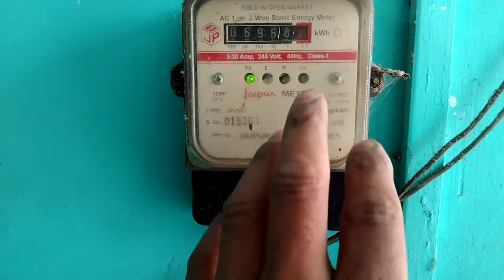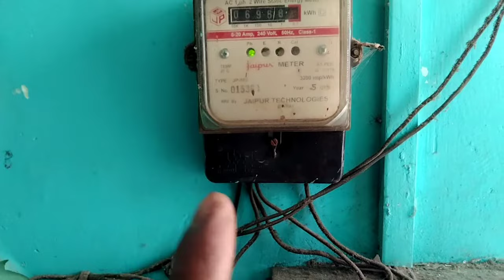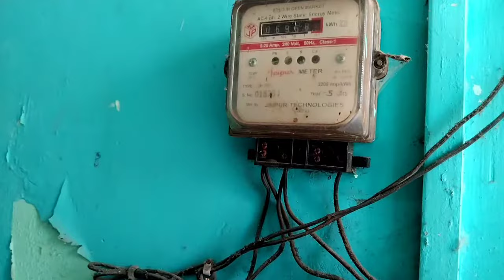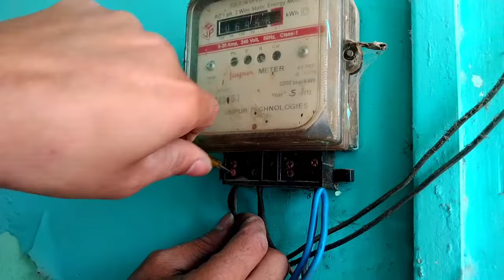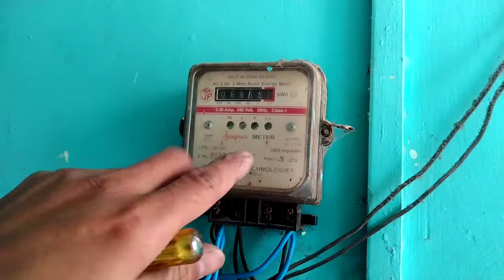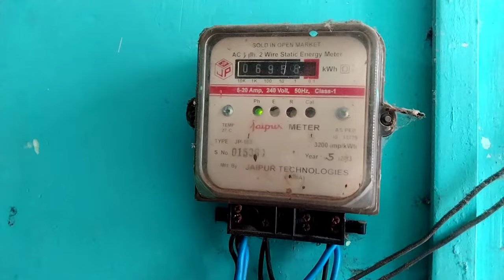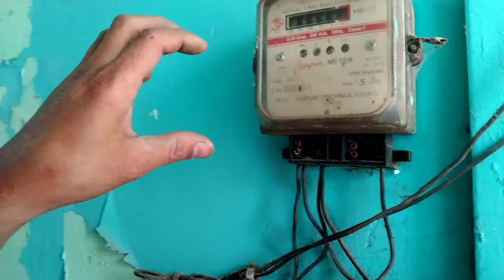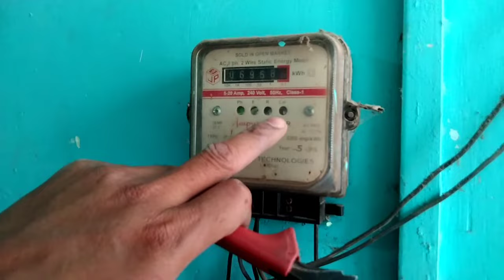अब खूब चलाओ AC और Fridge रीडिंग आएगी आपके अनुसार सीख लो ये तरीका काम आएगा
दोस्तों इस वीडियो के माध्यम से आप बड़ी ही आसानी से किसी भी प्रकार के सब मीटर को स्लो करना सीख सकते हैं |

विडियो को अंत तक देखने के लिए आप सभी का बोहोत बोहोत धन्यवाद |

जिससे कि मेरी और भी ऐसी नॉलेजेबल वीडियो आप सभी तक पोहोचती रहें |

Mr. Gulshan
WhatsApp number